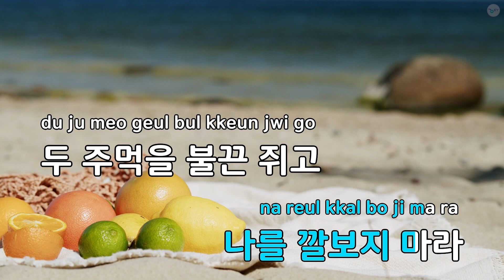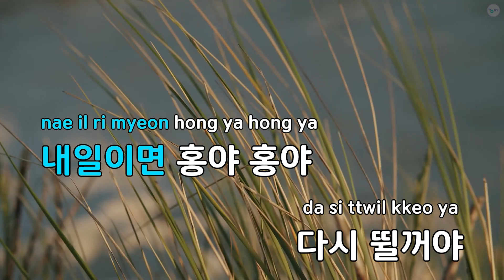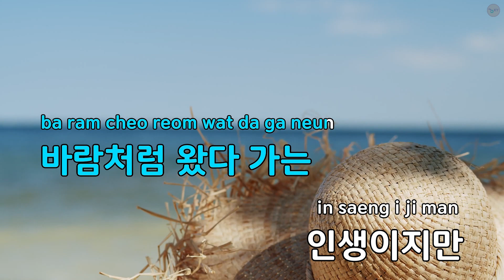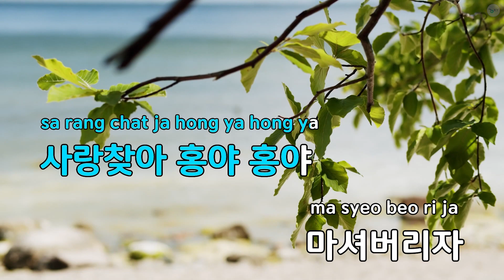홍야 홍야 - 이리 (KY.62675) / KY KARAOKE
★ 곡 정보 ★
번호 : 62675
제목 : 홍야 홍야
가수 : 이리
작사 : 정구영
작곡 : 김정호

Copyrightⓒkeumyoung